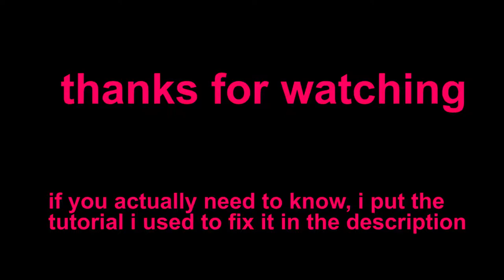How to fix toyota prius brake light with baseball bat (2004-2009)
fixed it ep. 2   2021